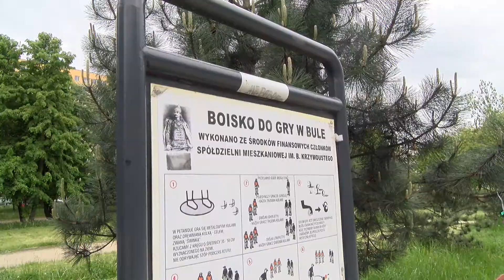Trener Senioralny na Psim Polu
Seniorzy w akcji na Psim Polu. W tej części Wrocławia projekt Trener Senioralny również trwa. Zabawa na całego a wszystko w ruchu i na świeżym powietrzu.